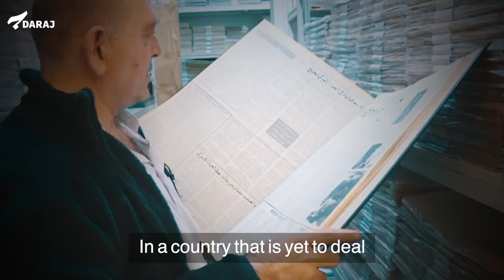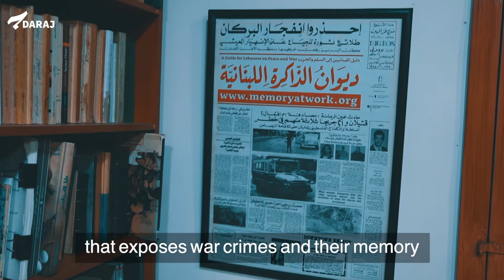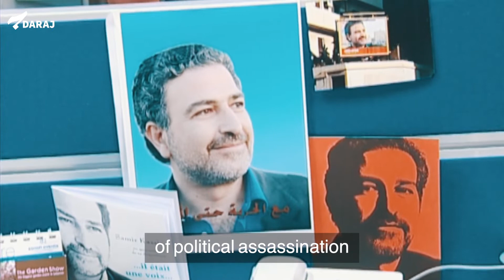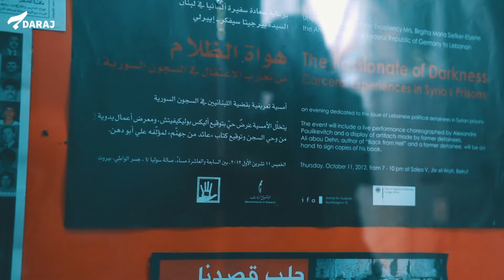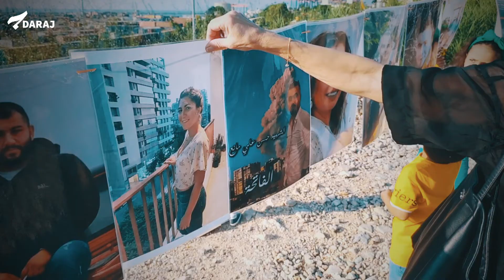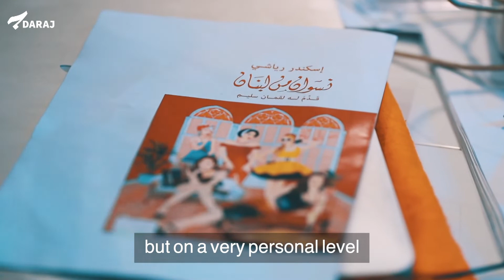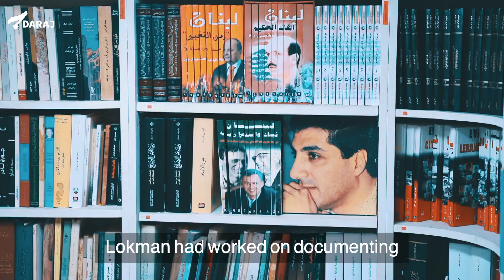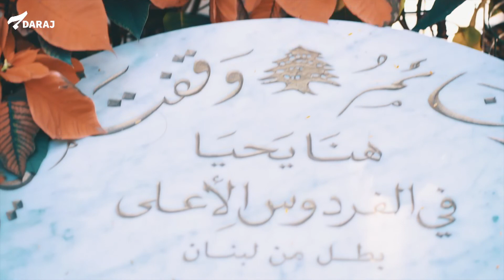عام على اغتيال لقمان سليم: "الذاكرة ساحة معركة"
في 3 شباط 2021 اختطف الكاتب والناشر لقمان سليم من سيارته في جنوب لبنان وتم اعدامه برصاصات خمس.
سبق اغتياله وأعقبه حملات تخوين شرسة شنها محسوبون على حزب الله الذي كان سليم ناقداً لاذعاً لهيمنته على الحياة السياسية في لبنان بقوة السلاح.
مرّ عام على اغتيال سليم، وكما في معظم جرائم الاغتيال وجرائم الحرب تبدو القضية في مسار اللا محاسبة.
في هذا الفيديو تحية للقمان ولعمله التوثيقي والثقافي عبر من قرروا حمل قضيته عبر "مؤسسة لقمان سليم" لتوثيق جرائم الاغتيال السياسي في المنطقة.

On February 3rd, 2021, writer and publisher Lokman Slim was kidnapped from his car in southern Lebanon and then murdered after being shot with five bullets.

A year has passed since Slim's assassination, and as with most assassinations and war crimes in Lebanon, the case appears to be on the path of impunity.

This video is a tribute to Lokman, exploring the documentaries and cultural work by those who decided to carry on with his fight through the "Lokman Slim Foundation" to document political assassinations in the region
Connect Here: